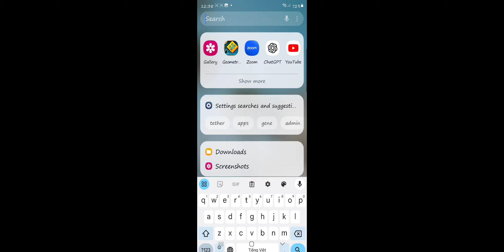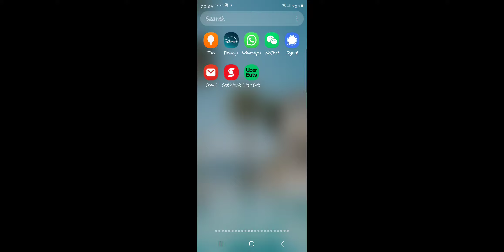Avoiding Disaster: Navigating the Death Corridor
Learn how to navigate the new Death Corridor made by Dorami to avoid disaster. Stay safe by watching this video and learning the best strategies to survive.